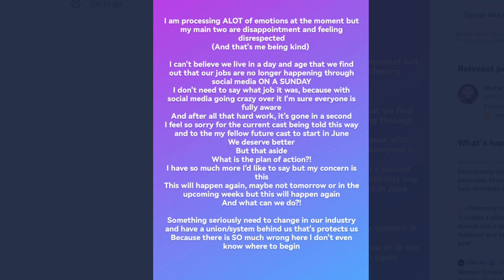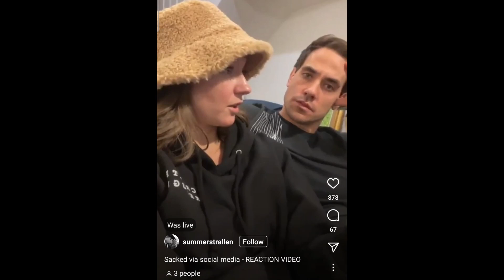The Controversy of ALW Cinderella's Closure Announcement | Full Recap with Cast Statements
No matter your thoughts on a show, a closure announcement is so sad because it brings with it so many people losing their jobs. However the announcement that Cinderella would be closing brought a controversy around the fact that the upcoming cast were not told.

Today I've gathered statements and videos from this cast to explore what went wrong and why this is so disrespectful towards the cast and crew of Cinderella.

We do live streams multiple times a week over on Twitch! Drop a follow over there for more content: